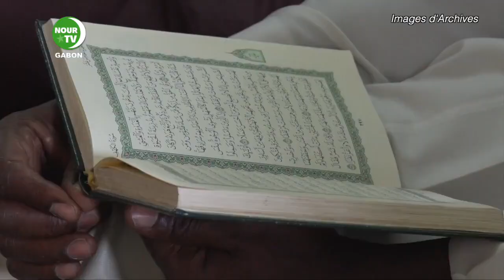Ramadan: les obligations du jeûneur